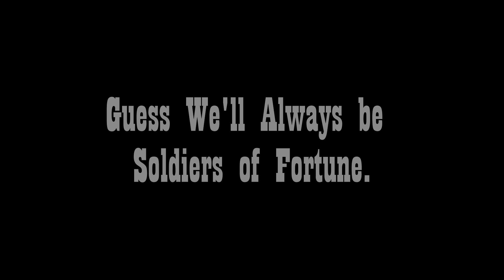Soldier of Fortune - Deep Purple | Cover by Bhavay Saarang Tyagi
Hello everyone, This is an attempt to inspire and entertain you with this beautiful and soulful track 'Soldier of Fortune' by 'Deep Purple'.

I hope you're well and keeping yourself busy and productive in this situation of Lockdown.

Bhavay Saarang Tyagi - Vocals, Guitars

Direction - Bhavay Saarang Tyagi
Editor - Bhavay Saarang Tyagi

Audio mixing: Bhavay Saarang Tyagi and Rajieve Saarang Tyagi

Original song Credits:
Artist: Deep Purple
Album: Stormbringer
Released: 1974
Genres: Blues Rock, Folk rock, Hard Rock